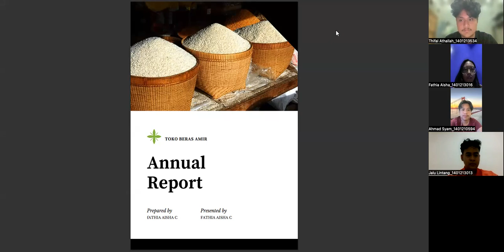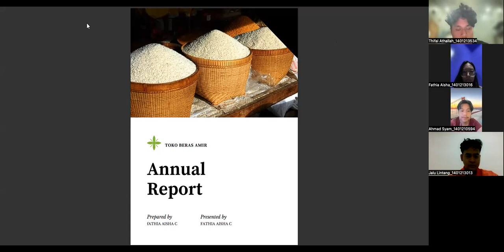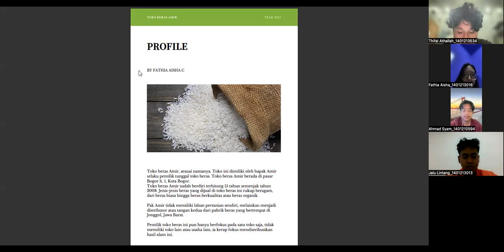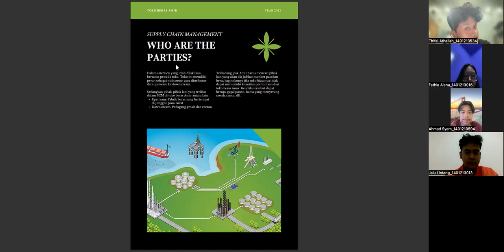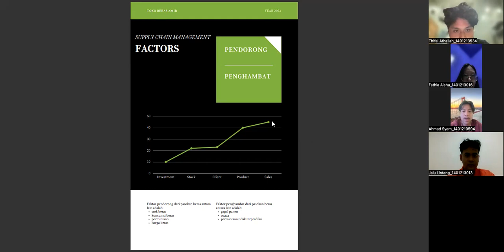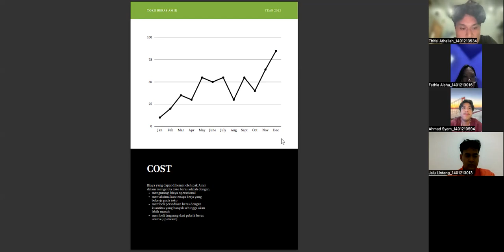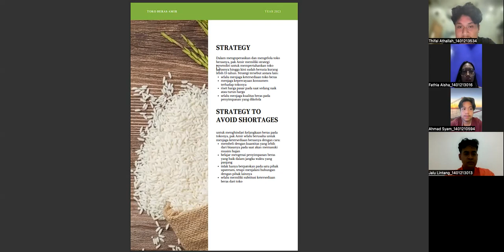Video Presentasi Laporan Tugas Besar Mata Kuliah SCM_Kelompok Overpower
Nama (NIM):
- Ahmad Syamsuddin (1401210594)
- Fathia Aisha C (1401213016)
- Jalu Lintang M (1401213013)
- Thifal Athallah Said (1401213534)